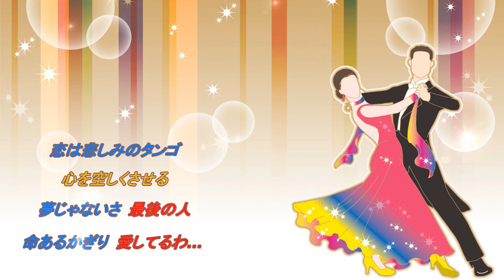恋は悲しみのタンゴ 中条きよし 長保有紀【女性パート】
このままで二人 歩いていたなら大切な君の 時を奪うだろう～♪1996年にリリースされた曲です。